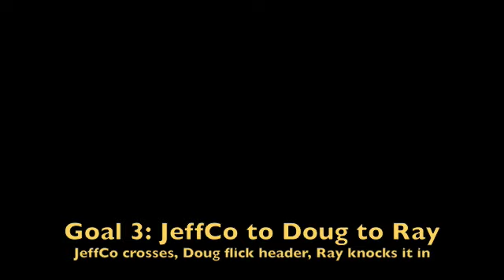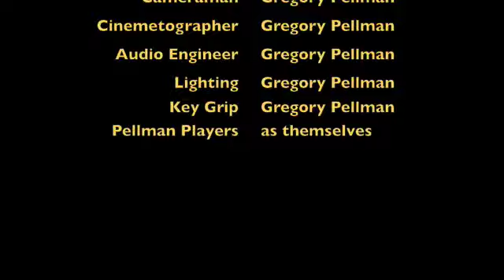Pellman's Automotive Soccer - Goals v Murphy's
Three of the four goals scored by Pellman's Automotive against Boulder, CO Adult Competitive D3 league-leading Murphy's on Sept. 27, 2009, as recorded by budding film-maker, Gregory Pellman.